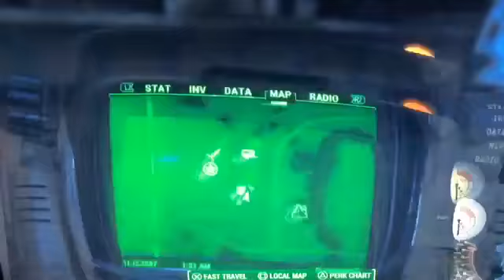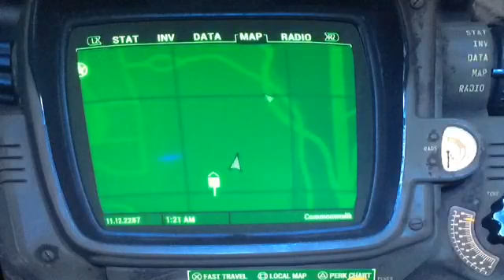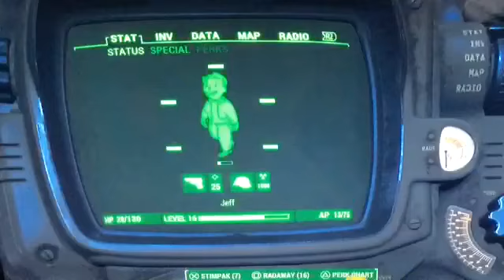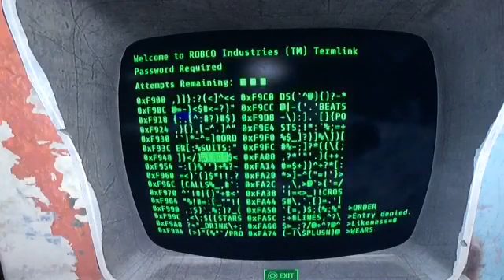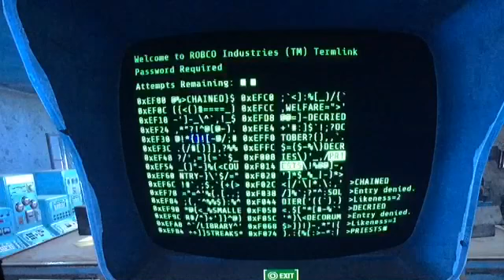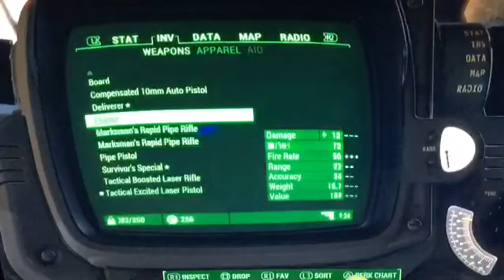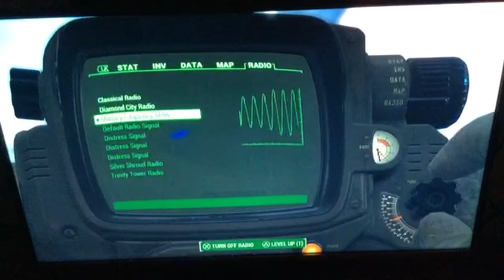Fallout 4 - Series 2 - Episode 5 - Kellogg and a air ship